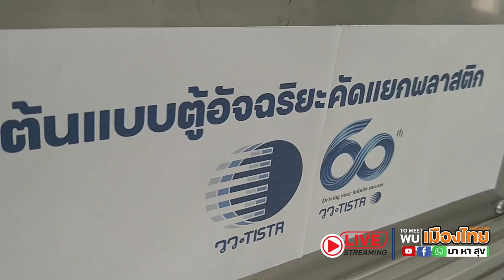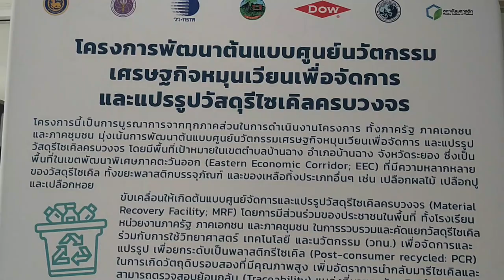I พบเมืองไทย I ระยอง dow mrf RERUN